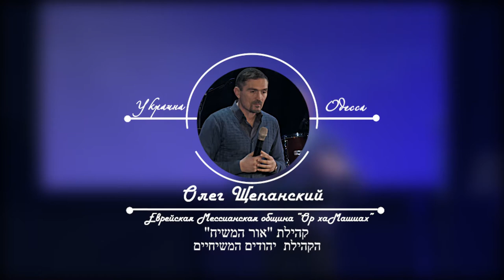03.11.2018 "Увидеть дальше" Олег Щепанский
название: Увидеть дальше
г.Одесса, Украина